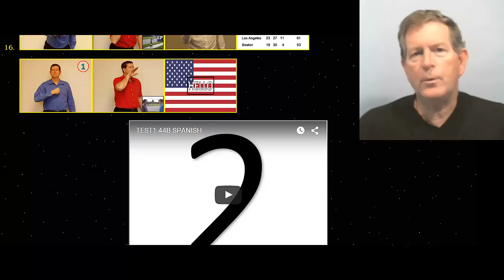TEST1 44B SPANISH